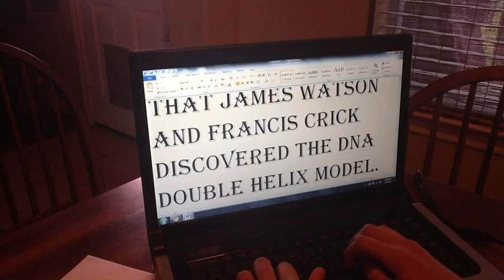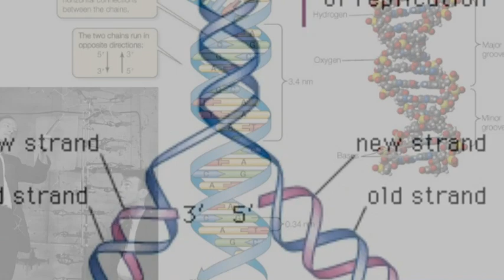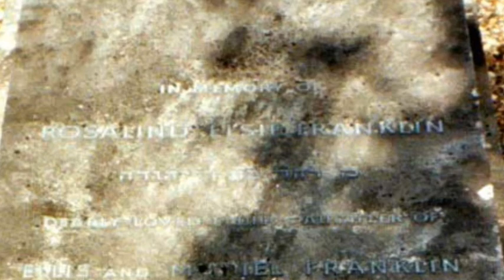Rosalind Elsie Franklin